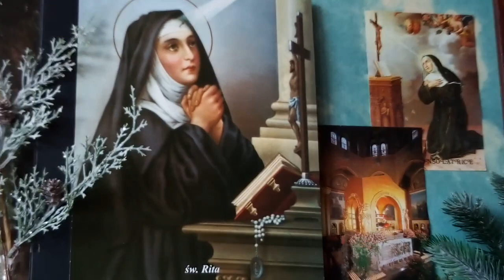Św.Rita z Cascii - 22.05 - czyta Iwonna Teresa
Św.Rita z Cascii, wdowa, wspomożycielka w sytuacjach bez wyjścia.

Z Litanii do św.Rity :

Abyśmy wyrzekli się miłości własnej  - uproś nam św. Rito
Abyśmy nasz krzyż cierpliwie nieśli - uproś nam św.Rito
Abyśmy Boga ponad wszystko kochali - uproś nam
     św. Rito
Abyśmy Jego wolę zawsze wypełniali - uproś nam św.Rito
Abyśmy naszym winowajcom przebaczali - uproś nam
      św. Rito
W krzyżu i cierpieniu
      - wspomagaj nas św.Rito
W godzinie śmierci
      - wspomagaj nas św.Rito